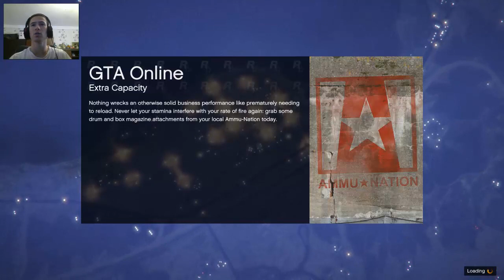GTA 5 PC Online - Двойно оцеляване